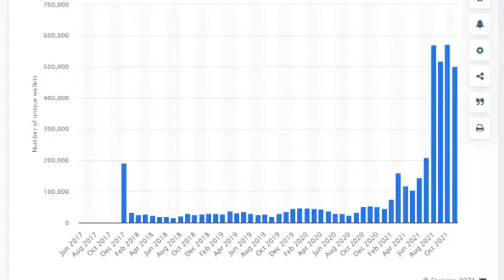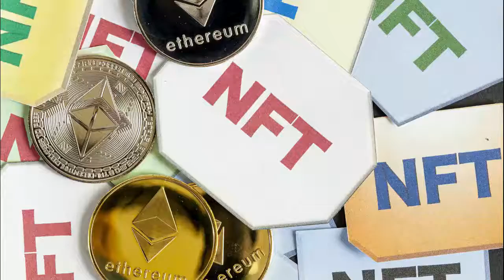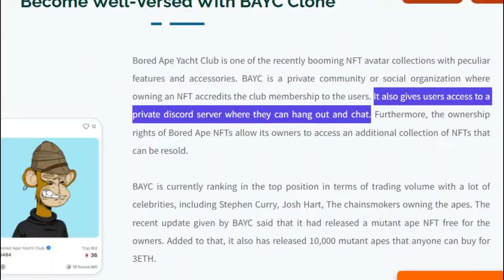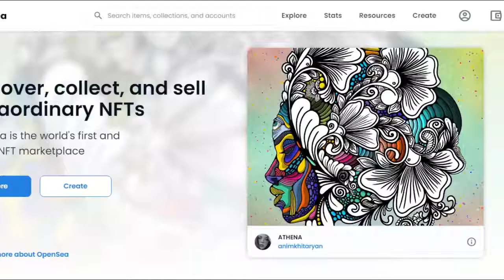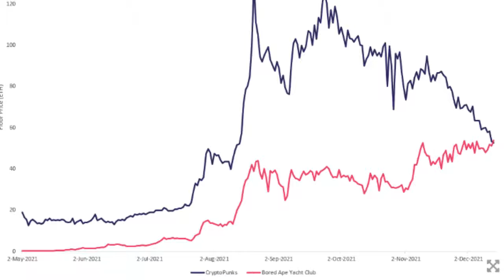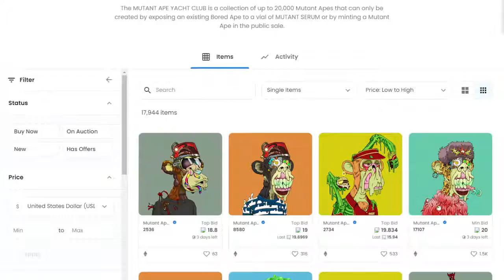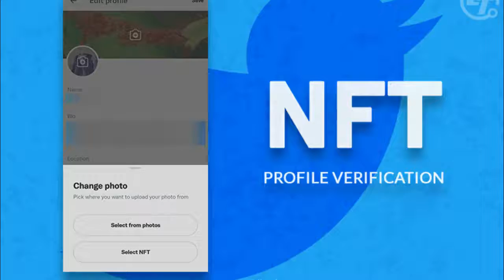DeadFellaz Boss Babiez (Collection NFT NEW 2022 👕 »»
NEW"(2022) NFT SellerPromoFREE Buy 10 pcsFree2pcs.